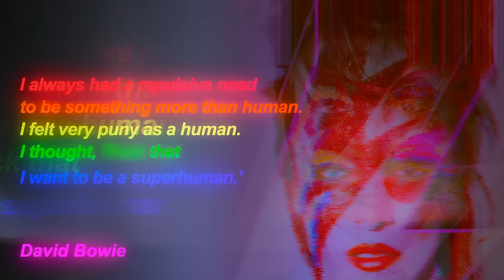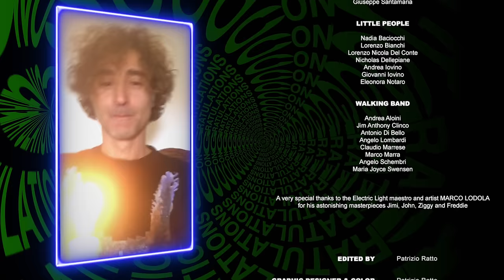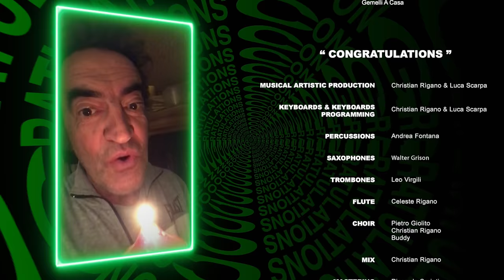Senhit | Congratulations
"This is the vision of what would happen if Federico Fellini and David Bowie would join my birthday party" (Senhit)

"CONGRATULATIONS"

Directed by LUCA TOMMASSINI

AN LVT MANAGEMENT S.R.L. PRODUCTION

PRODUCED BY Luca Tommassini

EXECUTIVE PRODUCER Emiliano Celsi

HEAD OF PRODUCTION Daniela Bellini

PRODUCTION COORDINATOR Simone Albensi

DIRECTOR OF PHOTOGRAPHY Massimo Foletti

STYLIST Andrea Amara

KEY HAIR DIRECTOR Santi Ilacqua

MAKE UP ARTIST SENHIT Santi Ilacqua

CAST

ARTISTS AND PERFORMERS FROM CIRCO NERO ITALIA:
Marta Giuliano
Francesca Pietrosanti
Patrizio Piraino
Alex Piraino
Cristina Ricci
Giuseppe Santamaria

LITTLE PEOPLE
Nadia Baciocchi
Lorenzo Bianchi
Lorenzo Nicola Del Conte
Nicholas Dellepiane
Andrea Iovino
Giovanni Iovino
Eleonora Notaro

WALKING BAND
Andrea Aloini
Jim Anthony Clinco
Antonio Di Bello
Angelo Lombardi
Claudio Marrese
Marco Marra
Angelo Schembri
Maria Joyce Swensen

A very special thanks to the Electric Light maestro and artist MARCO LODOLA for his astonishing masterpieces Jimi, John, Ziggy and Freddie

EDITED BY Patrizio Ratto

GRAPHIC DESIGNER & COLOR Patrizio Ratto

ONLINE EDITOR Michele Fuccio

ART COVER PHOTOGRAPHER Fabrizio Cestari

ON SET PHOTOGRAPHER Vincenzo Valente

BACKSTAGE PICS Chiara Stampacchia

CAMERA OPERATOR Massimo Foletti

FOCUS PULLER & 1ST ASST. CAM Simone Nocchi

CAMERA SECOND ASSISTANT Alessandra Savino

SPECIAL EFFECTS LASERS by Artech FX

MAKE UP ARTIST ASSISTANT  Francesco Dottorini, Francesco Ficchi, Michelle Terracina, Simone Verdecchia

STYLIST ASSISTANT  Milena Francica

WARDROBE MISSTRESS Flavia Tommasi

CONTINUITY & CLAPPER PERSON Domitilla Pattumelli

HEAD ACCOUNTANT Barbara De Felici

GAFFER  Mauro Colangeli

BEST BOY Fabiano Veroli, Daniele Petroselli

FIRST GRIP Roberto Torsellini

GRIP Andrea Pomarici

GENERATOR DRIVER Mario Lamoratta

DRIVER PASINO Giulio Fusaro

CAMERA  & LIGHTINING SERVICE Claudio Cartocci

LOCATION Lungomare di Fiumicino

CATERING Ristorante Oltremare

SENHIT’S COSTUME
ACT N1 - VIVIENNE WESTWOOD - FLAVIA CAVALCANTI - MARIO PINI -

RUNNER: Marcone

LOCATION MANAGER Giancarlo Bartolomei

MUSICAL ARTISTIC PRODUCTION Christian Rìgano & Luca Scarpa

KEYBOARDS & KEYBOARDS PROGRAMMING Christian Rigano & Luca Scarpa

PERCUSSIONS  Andrea Fontana

SAXOPHONES: Walter Grison

TROMBONES: Leo Virgili

FLUTE: Celeste Rigano

CHOIR: Pietro Giolito, Christian Rigano e Buddy

MIX Christian Rigano

MASTERING: Riccardo Carioti

Senhit’s voice recorded at FONOPRINT by Pietro Giolito

MUSIC CONSULTING Marco Vannuzzi

 “ Felliniana”
artist: LameDaBarba
Album:  MusicaD’Uso

“ Congratulations ”
(Eurovision Song Contest 1968, Cliff Richard, United Kingdom, second place)
Lyrics and Music by: Bill Martin and Phil Coulter
Publishing: Peter Maurice / Maribus Music / EMI Music Publishing Ltd

A&R DIRECTOR & MUSIC COORDINATION Roberto Mancinelli
IMEAN MUSIC PUBLISHING & MANAGEMENT

PRESS OFFICE PAROLE E DINTORNI

PROMO RADIO NEW TONE AGENCY

DIGITAL STRATEGY SHOW REEL FACTORY

INTL PR : Ersin Parlak